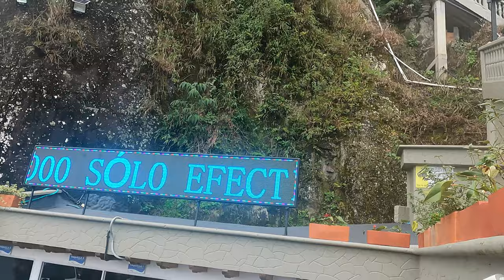Inundaron todo un pueblo❓🇨🇴 | Guatapé - Colombia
Visitamos un pueblo que fue inundado para crear una represa.

0:00 Piedra del peñol
5:46 Guatapé
10:10 Antiguo Peñol
13:00 Nuevo Peñol